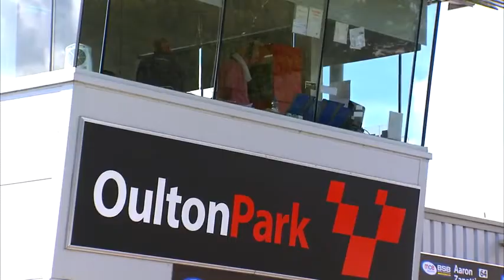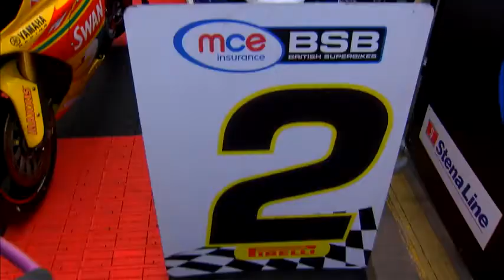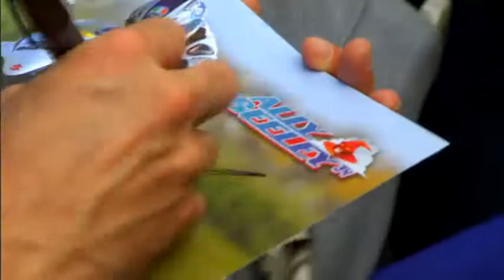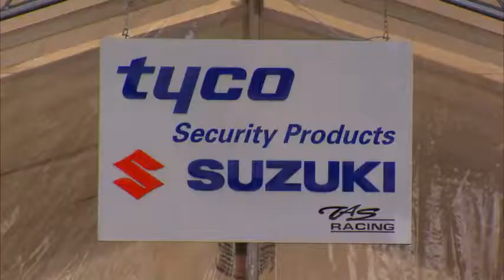A weekend with the Tyco Suzuki by TAS Racing Team - Round 6 of British Superbike Championship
ITA - Il Team Tyco Suzuki by TAS Racing nel sesto Round Campionato Britannico Superbike
Un weekend con il Team Tyco Suzuki by TAS Racing a Oulton Park nel mese di Luglio
ENG - Tyco Suzuki Team by TAS Racing at Round 6 of British Superbike Championship
A weekend with the Tyco Suzuki by TAS Racing Team at Oulton Park in July
FRA - L'équipe Tyco Suzuki by TAS Racing au sixième course du Championnat Britannique de Superbike
Un week-end avec l'équipe Tyco Suzuki by TAS Racing à Oulton Park en Juillet
ESP - El equipo Tyco Suzuki by TAS Racing en la sexta carrera del Campeonato Británico de Superbike
Un fin de semana con el equipo Suzuki TAS Tyco Racing en Oulton Park en Julio